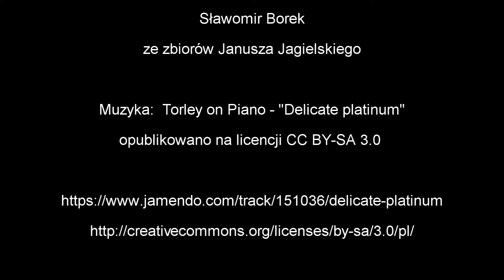Świadek Historii: Wojciech Woźniak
Gratulujemy Wojtkowi z całego serca!

Słowo od Wojtka:
Nagrodę "Świadka Historii" dedykuję moim śp. Rodzicom Annie i Zygmuntowi Woźniakom,skromnym i uczciwym BOHATEROM. Wyróżnienie dedykuję również Przyjaciołom z opozycji, szczególnie z Federacji Młodzieży Walczącej. Pamiętam także o teraźniejszych Kolegach, Znajomych i młodszej części naszej Rodziny z którymi działamy razem na rzecz Wielkiej Polski. Wszystkich nas łączą wartości: BÓG, HONOR, OJCZYZNA. Dziękuję.

Realizacja:
Marcin Manowski, Michał Ruczyński
Fotografie: Śp. Sławomir Borek, Łukasz Szełemej
Instytut Pamięci Narodowej, Oddział Szczecin